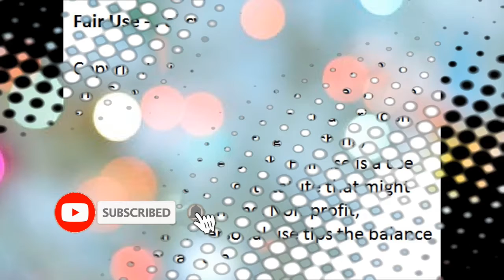Sjava to join Uzalo and we cant wait!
the great singer and aactor Sjava is now a part of Uzalo